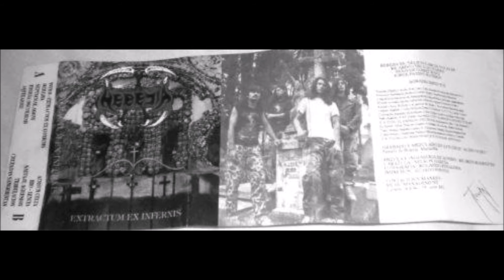Herejia EXTRACTUM EX INFERNIS - intro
Introduccion al disco "Extractum Ex Infernis" de la banda bogotana HEREJIA .